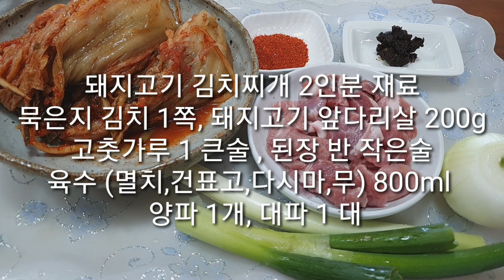묵은지 김치찌개 2인분 만드는 방법/ 돼지고기 김치 찌개 얼큰하게 끓이기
김장을 하고난 후 올 김장김치가 어찌나 시원하고 맛이 있든지
여흘만에 김치 한통을 다 먹었답니다.

묵은지도 아직 많이 남았는데
새로 만든 김장김치만 다 먹어버리면 안될것 같아 묵은지 소비를 위하여 묵은지 돼지고기 김치찌개를 끓였습니다.

오랜만에 묵은지로 만든
돼지고기 김치찌개 맛이 좋았습니다.

묵은지로 김치만두도 만들어야 하고
이제 본격적인 묵은지 소비를 위하여
묵은지를 이용한 요리 만들어보겠습니다.